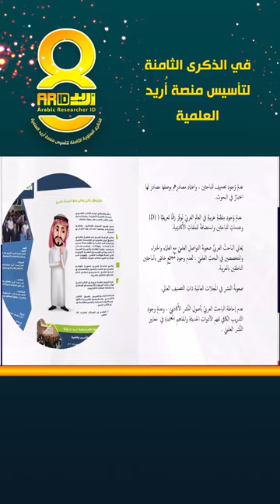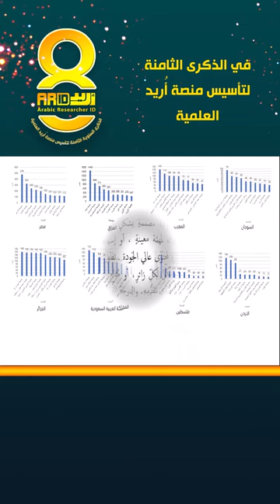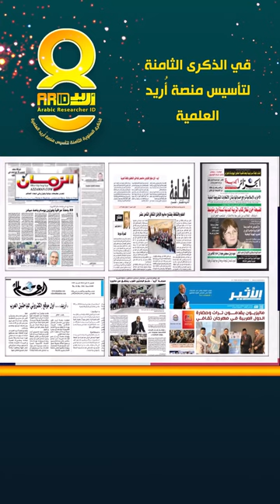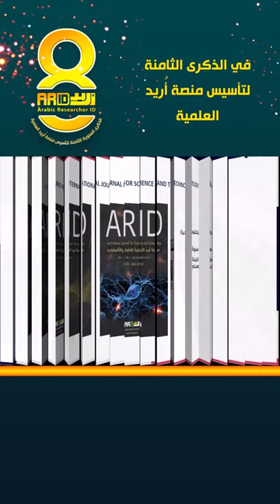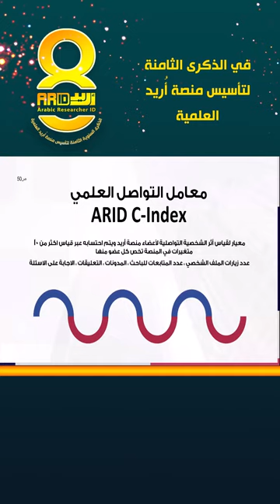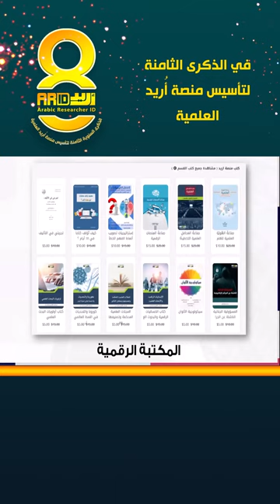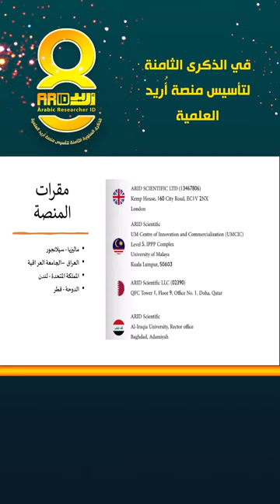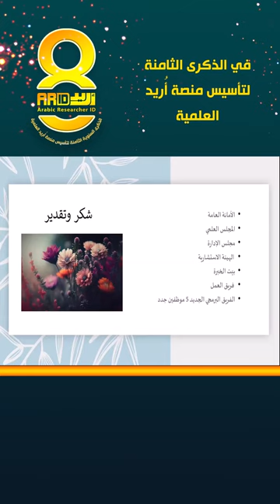استعراض مشاريع أريد الجديدة الدكتور سيف السويدي